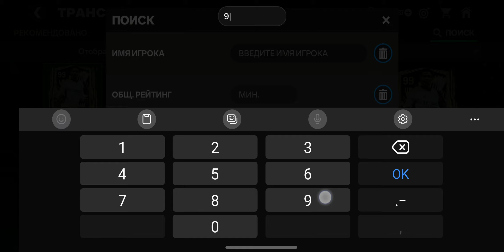FC Mobile: Junina Festevali Pele Cardini Qo'lga Kiritdim va Bir Qancha Paket Ochdik | Uzbek Tilida